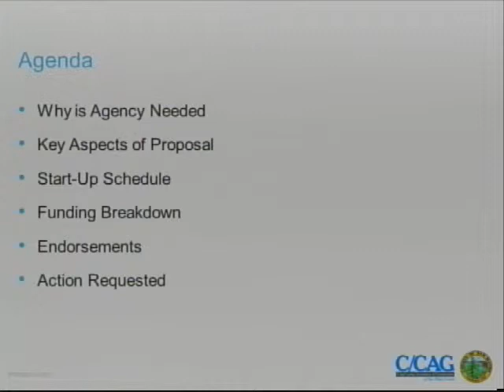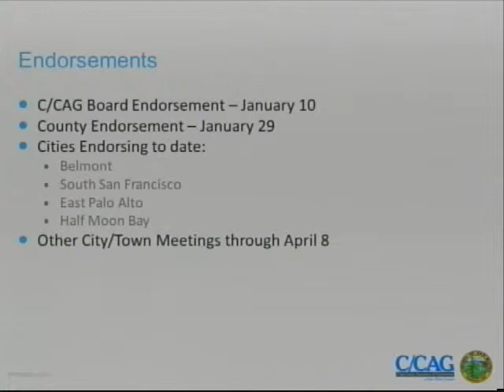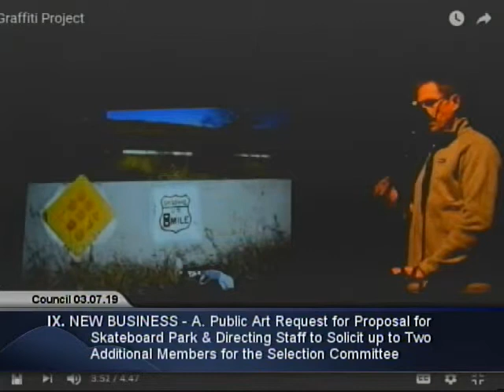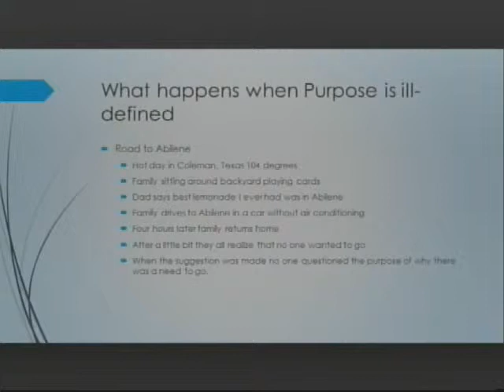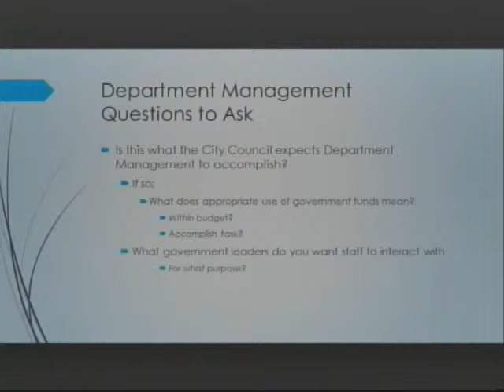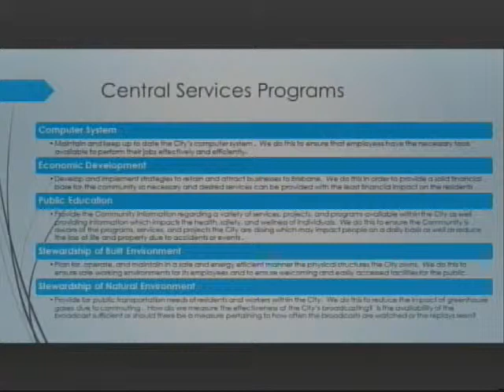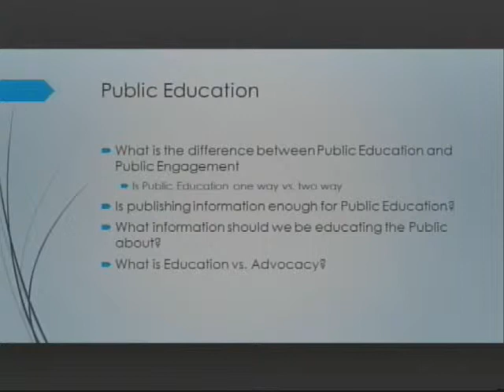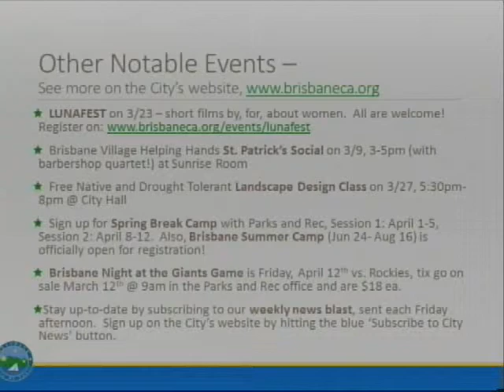Brisbane City Council Meeting 03-07-19